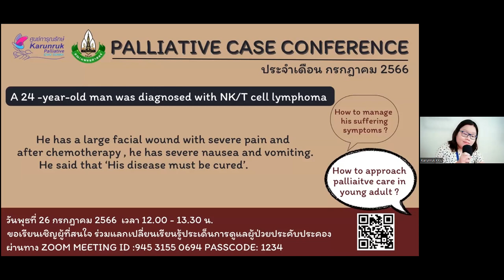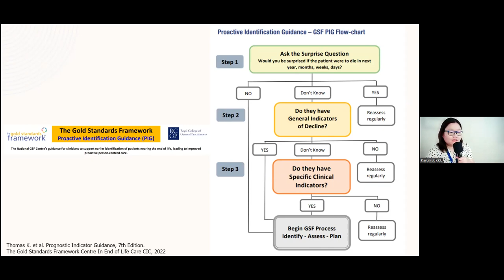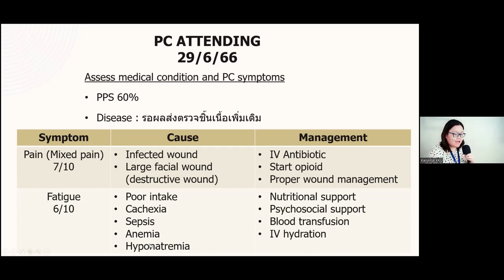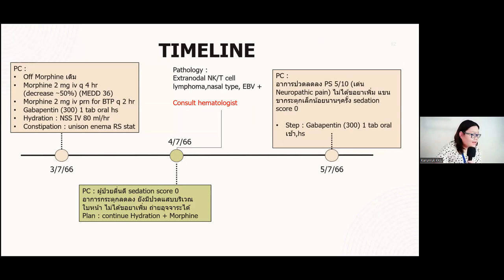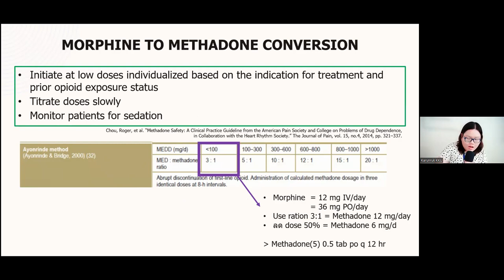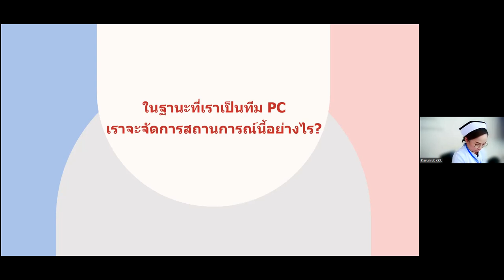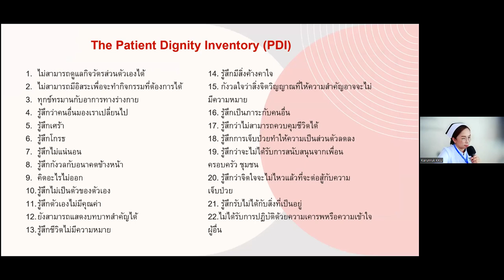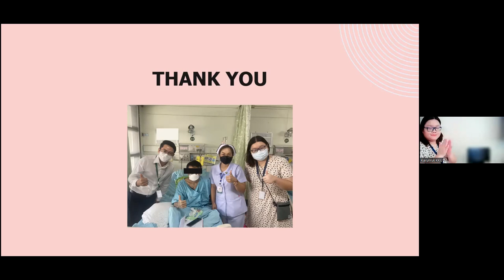monthly interesting case July 2023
Palliative care in young adult patient with chemotherapy induce nausea and vomiting